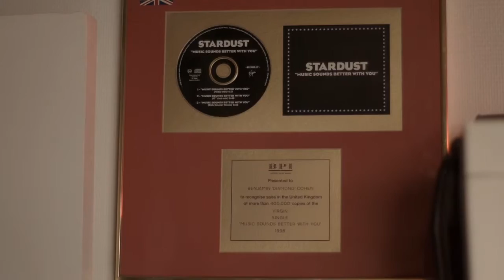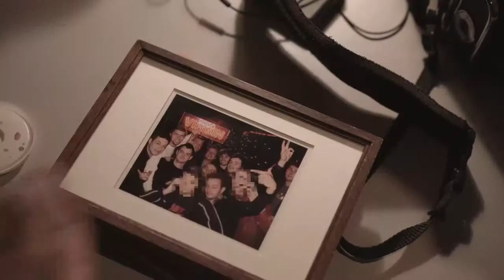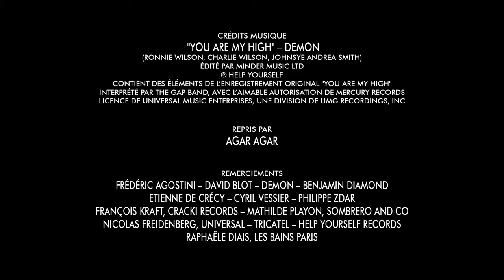Arte Creative Touche Française 6 Apogée